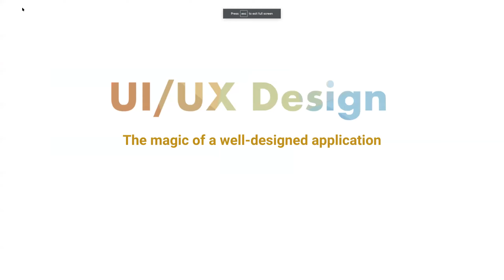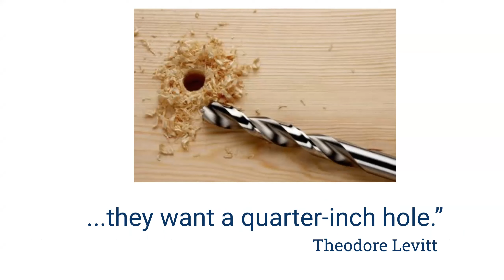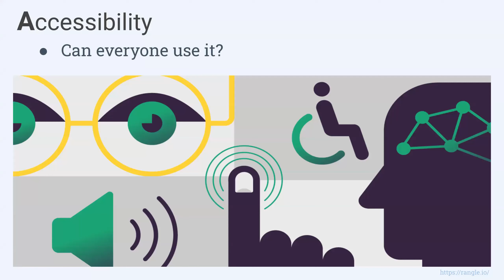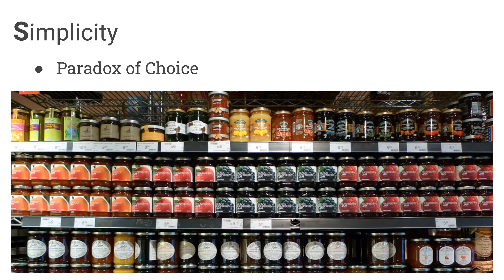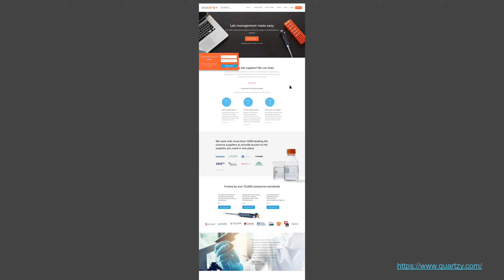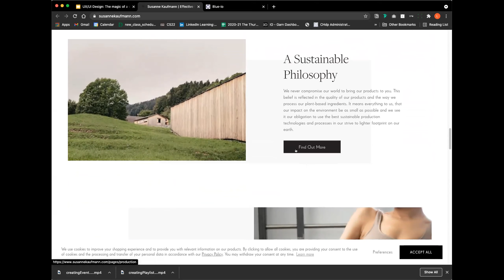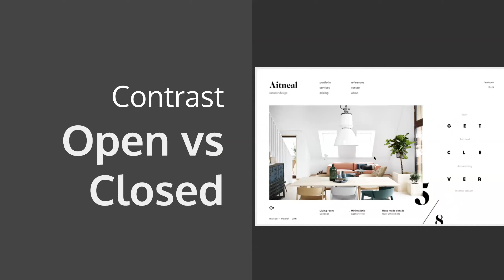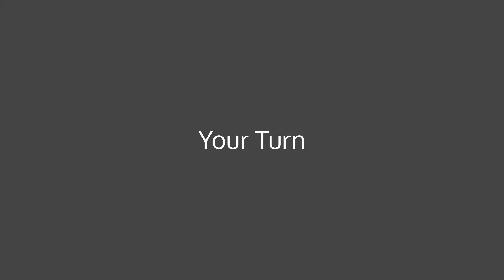UX/UI Design: The magic of a well-designed application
Learn about the principles of UX/UI design from incredible Dartmouth Professor, Lorie Loeb!